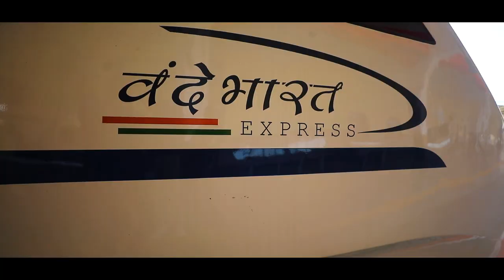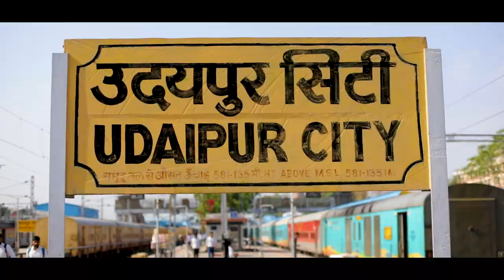EXCLUSIVE: Modi Govt reveals new railway projects for Rajasthan!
Prime Minister Narendra Modi inaugurated, dedicated and laid the foundation stone of projects worth over Rs. 5500 crores in Rajasthan. The focus of these projects is on bolstering infrastructure and connectivity in the region. The projects of the road and railway sector will also facilitate the movement of goods and services, thereby boosting trade and commerce and improving the socio-economic conditions of the people in the region.

The Prime Minister laid the foundation stone for road construction projects for upgradation to two-lane in Rajsamand and Udaipur.

The Prime Minister laid the foundation stone for redevelopment of Udaipur railway station, to provide enhanced amenities for the public. He will also lay the foundation stone for gauge conversion project and for setting up of a new line from Nathdwara to Nathdwara town in Rajsamand.